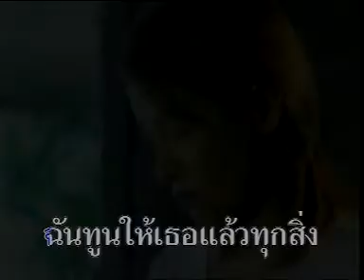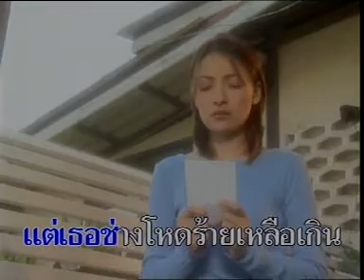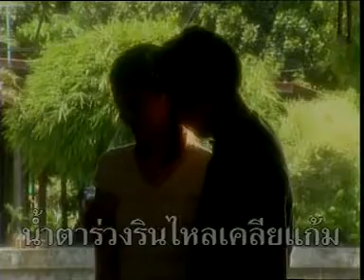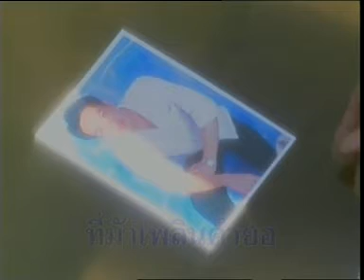บทเรียนราคาแพง - พุ่มพวง ดวงจันทร์